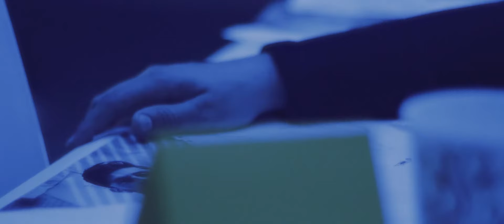Nevertel - all i need (Official Music Video)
Our new single, "all i need" off our upcoming record EVERYTHING IN MY MIND is streaming on every platform available now.

CREDITS

Video by:  Jeremy Michael
Written by: Raul Lopez, Jeremy Michael, Alec Davis, and Josh Barter
Produced & Mixed by: Raul Lopez
Mastered by:  Ted Jensen

LYRICS

Thin lines drawn in chalk
Got a big mouth, love to talk
Telling white lies from the start
Think you're so smart
I'm tired of being your punch line
Pretending like everything's fine
Been wrestling with it in my mind
I've had it, you're too problematic

There isn't anything to work out
All of my energy has burned out
And you're showing me that I'm all I need

It's crazy how you hating on my motivation
I can't let nobody break my concentration
I don't need approval or your validation
Always run your mouth but never see the issue
Yeah you claim to be the purist but your artificial
Only clinging on to someone if they beneficial
Sad you scheming like a fiend
Yellow tape I left the scene
Ain't shit to talk about

There's no other way
Gotta cut you off, but hey
At least you've still got you're wonderful personality

I can't say the wrong things
I can't manifest 'em
If they speaking on my name
Ima have to check 'em
Always had find a way
There was no direction
If you're in the end zone I'll be intercepting